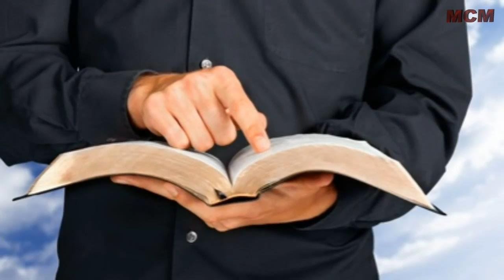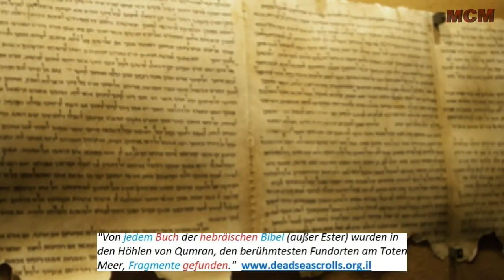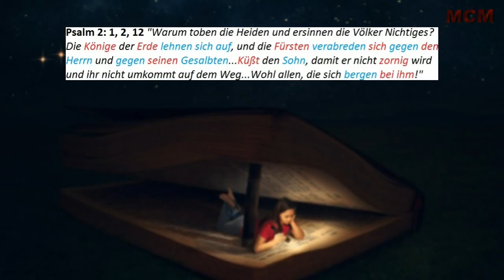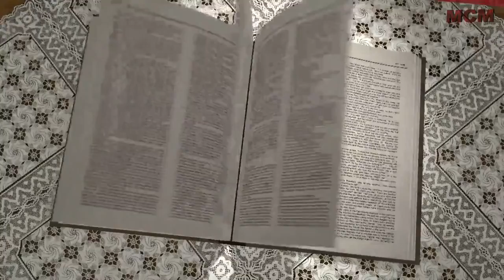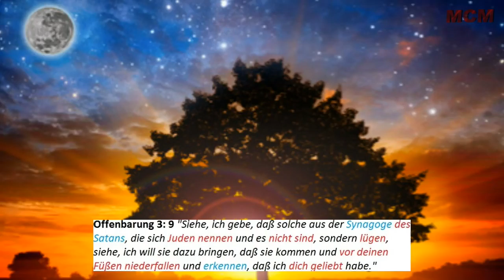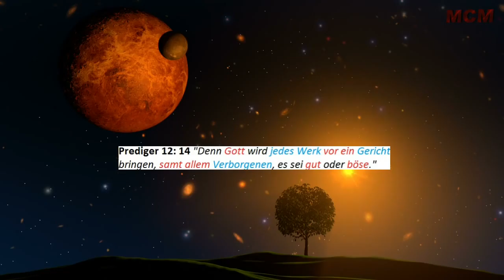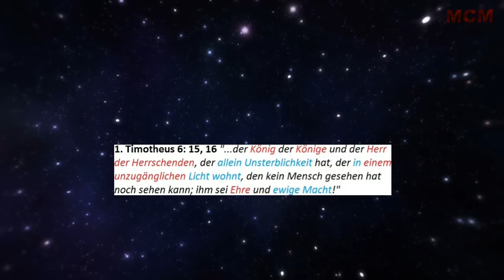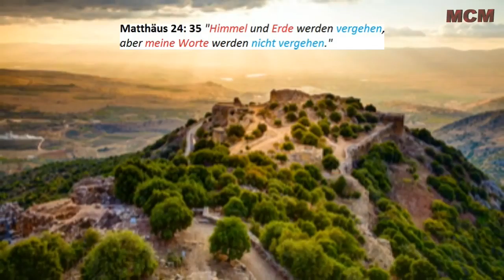Die Bibel deckt auf: die Illuminaten